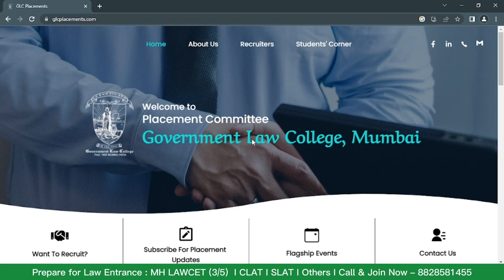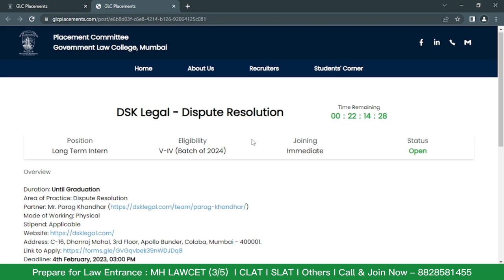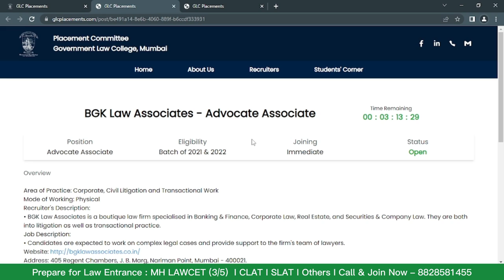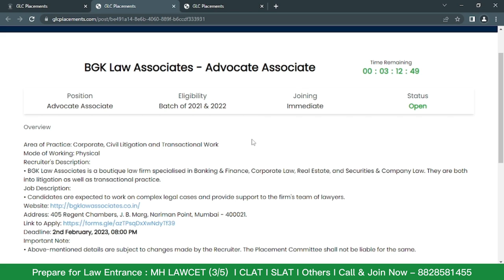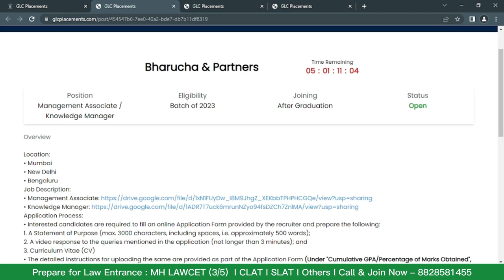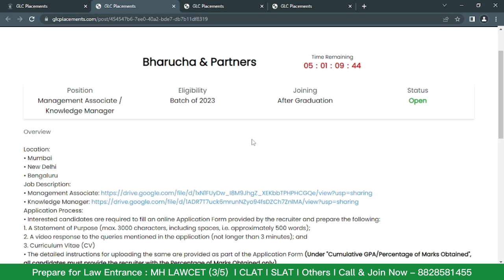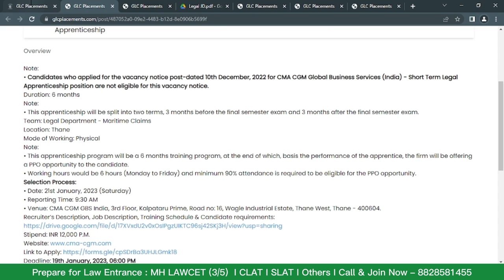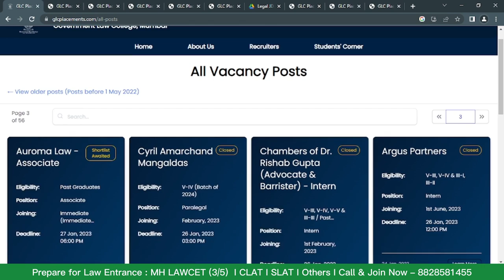GLC Mumbai Placement Analysis - Batch Of 2023 | 447 Positions Open | Package | Must Watch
Call/WhatsApp on
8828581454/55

CLASSROOM COACHING :-
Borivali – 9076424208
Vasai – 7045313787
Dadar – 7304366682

Follow the link for LAW Entrance Mock Test Program : -

Must Watch